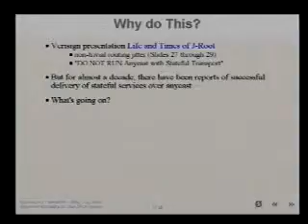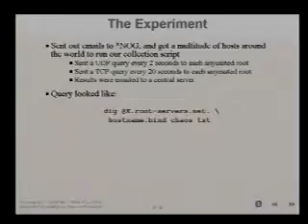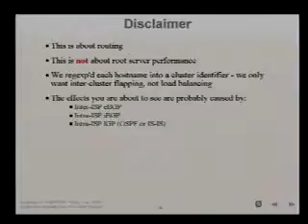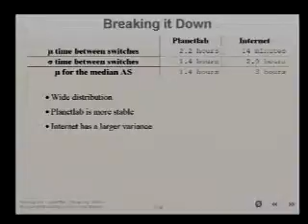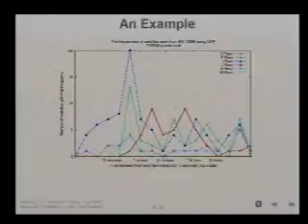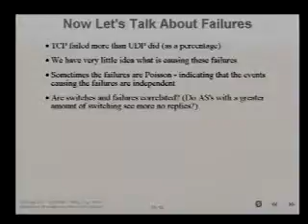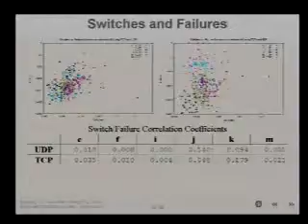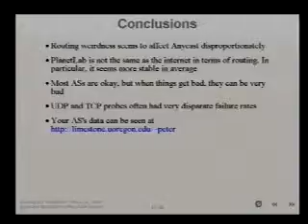Anycast Measurements Used to Highlight Routing Instabilities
Speakers: Peter Boothe, University of Oregon.
Randy Bush, IIJ.

It appears that anycast illustrates and exacerbates certain types of routing instabilities. We performed a series of measurements on both Planetlab and the internet at large in an effort to better understand the dynamics of routing through the anycast perspective. We found that anycast highlights the fact that routing stability is highly variable depending on network vantage point, with some ASs seeing a wildly varying situation. We also found that routing surveys done using planetlab nodes must be done very carefully if they are to be generalized to the internet at large. Recently, our observations have been validated by RIPE using very different data. By NANOG we hope to also be able to show causes of the varying kinds of instability we have seen.